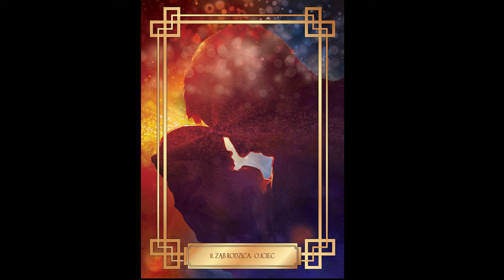„WRÓŻENIE” Z ZĘBÓW" CZYLI PRAWDA UKRYTA W ZĘBACH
Premiera odbyła się 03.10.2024 na kanale WDW 2 – PO PROSTU ŻYJ